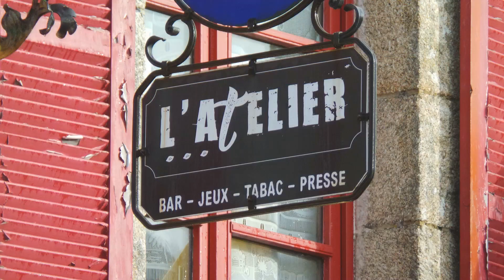Vœux du maire de Malguénac 2021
Dominique Guégan, maire de Malguénac, vous présente ses meilleurs vœux pour l'année à venir.